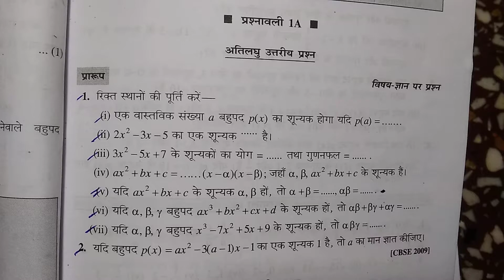Bharti Bhavan, , Math, Class 10, , Ex - 1A, Q.no - 1(iv) , बहुपद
- - -- - - - - - - - - - - Class - 10, PRATHMIK GANIT 2, BHARTI BHAVAN, MATH, BIHAR BOARD

Playlist link -

Playlist link -

Playlist link -

Playlist link -

Playlist link -

Playlist link :-

Playlist Link :-

Playlist link -

Playlist link :-

Playlist link -

Playlist link -

Playlist link :-

Playlist link -

Playlist link -

Playlist link :-

Playlist link -

Playlist link -

Playlist link :-

Playlist link :-

Playlist link -